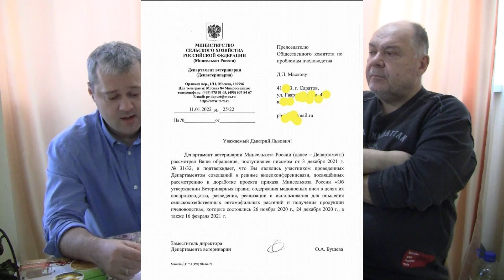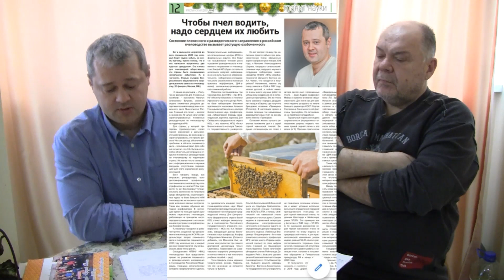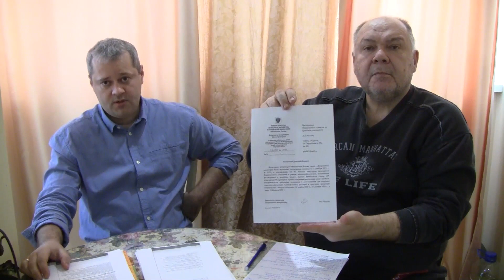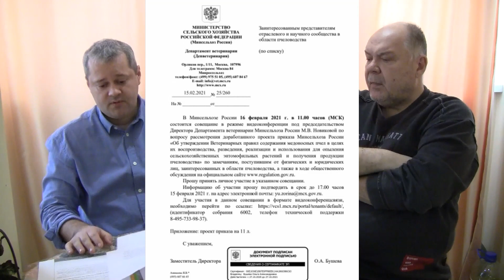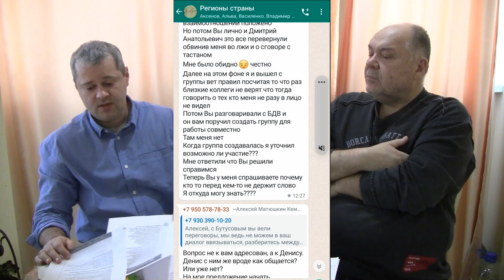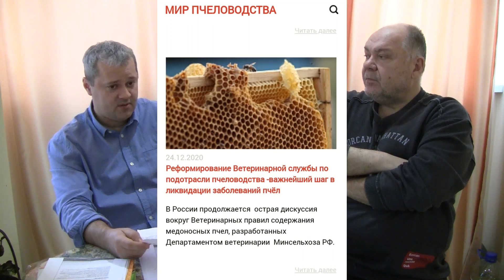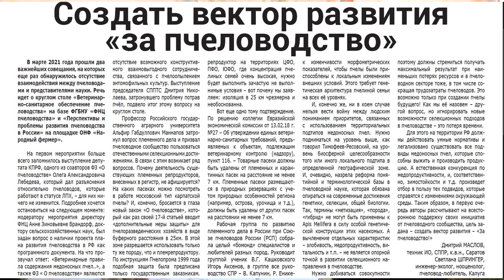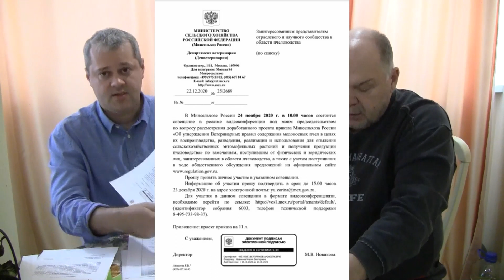Редакция Ветеринарных правил содержания пчёл взгляд изнутри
В настоящее время организация " Промышленных пчеловодов"  ставят себе в заслугу редакцию НПА " Ветеринарные правила  содержания пчёл.." что таковым не является, Николаев Д.А. не имеет фактического отношения к редакции правил, кроме проплаченного видео ролика , Матюшкин сам подтвердил , что общественником не является  Навязанная кулуарная борьба, в том числе   по вытеснению легитимных  экспертов, привела в конечном счете к сбою в  их работе при Департаменте ветеринарии, внесении деструктива есть и заслуга Рашидова Р.Х. пчеловода Ульяновской обл.,  это в итоге к тому, что итоговая редакция будет содержать проблемные для пчеловодов пункты.
Коллеги пчеловоды, внимательно читайте слайды что приложены к трансляции, там раскрыта в частности  истина мотивов действий Матюшкина, это жажда власти. Некий список корешей 14и фамилий Матишкина , когда Матюшкина об ней спросили в гупе регионы, он перевел стрелы на Василенко и тот признал что было ещё и его запугивание, а потом Матюшкин сославшись что  Бутусов Д.В. ( по тексту слайдов сокращено БДВ) не сдержал слово, но о том что Матюшкин всех ввел в заблуждение выдав желаемое за действительное, сам же Матюшкин перекинув ответственность за это с себя , поступив бесчестно.